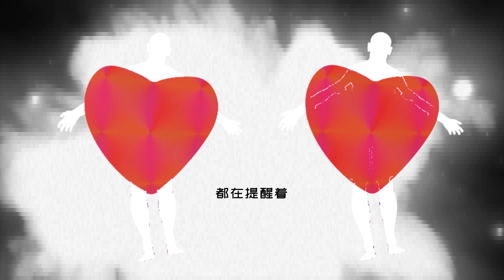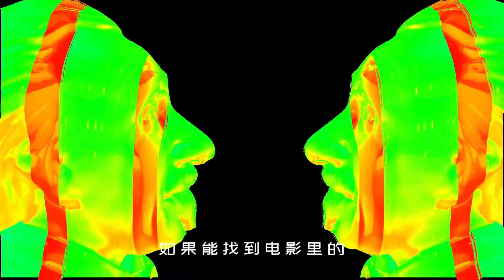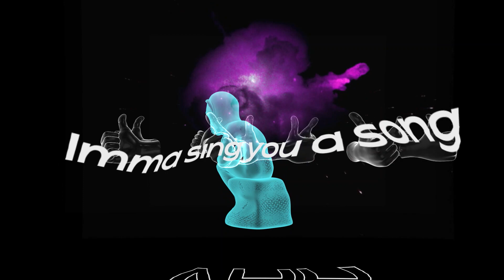摩登兄弟劉宇甯〈你怎麼又懂了〉Official Lyric Video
摩登兄弟劉宇甯首張個人新專輯《十》“突破態度”主打曲〈你怎麼又懂了〉官方歌詞版MV正式上線！ 動態畫面搭配超節奏動感熱單，撕掉那些先入為主的標籤突破自我。